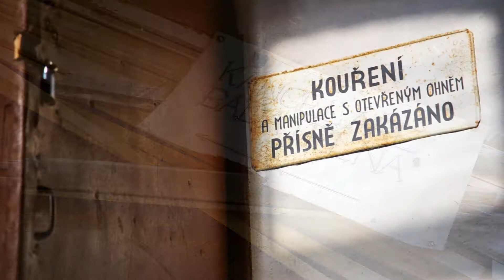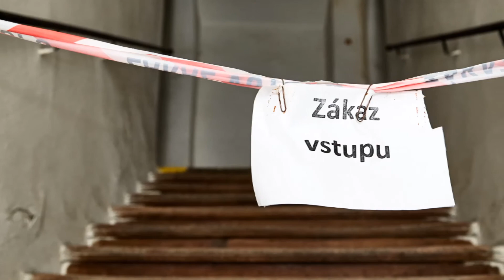Zákaz vstupu - zámek Janovice 2018 (Rýmařov)